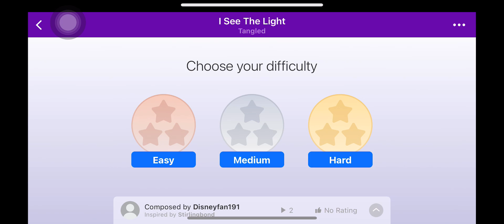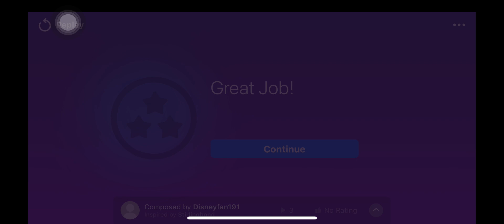Magic Piano - 𝕀 𝕤𝕖𝕖 𝕋𝕙𝕖 𝕃𝕚𝕘𝕙𝕥 (From Disney's Tangled) (Flag Day Special)